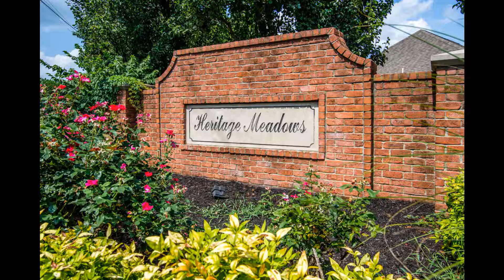1221 Heritage Trail Hermitage TN 37076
Weichert Realtors-The Andrews Group
2207 Crestmoor Rd Ste 101